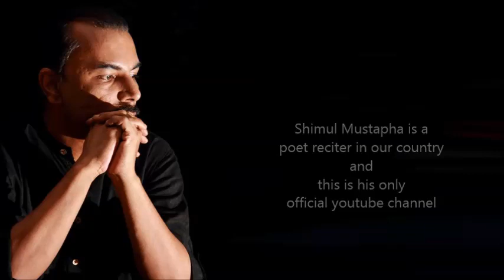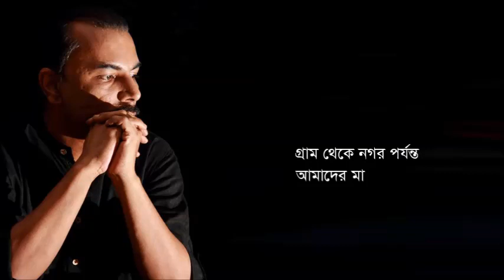আমাদের মা-হুমায়ূন আজাদ(Amader Maa-Humayun Azad)আবৃত্তি-শিমুল মুস্তাফা(Shimul Mustapha Recitation)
কবিতা-আমাদের মা
কবি-হুমায়ূন আজাদ
আবৃত্তি-শিমুল মুস্তাফা

আমাদের মাকে আমরা বলতাম ‘তুমি’,বাবাকে ‘আপনি’।

আমাদের মা গরিব প্রজার মত দাঁড়াতো বাবার সামনে,
কথা বলতে গিয়ে কখনোই কথা শেষ ক’রে উঠতে পারতো না।
আমাদের মাকে বাবার সামনে এমন তুচ্ছ দেখাতো যে মাকে আপনি বলার কথা আমাদের
কোনোদিন মনেই হয়নি।
আমাদের মা আমাদের থেকে বড় ছিলো,কিন্তু ছিলো আমাদের সমান।
আমাদের মা ছিলো আমাদের শ্রেনীর,আমাদের বর্ণের,আমাদের গোত্রের।
বাবা ছিলেন অনেকটা ‘আল্লার’ মতো, তার জ্যোতি দেখলে আমরা সেজদা দিতাম বাবা ছিলেন অনেকটা সিংহের মতো, তার গর্জনে আমরা কাঁপতে থাকতাম
বাবা ছিলেন অনেকটা আড়িয়াল বিলের প্রচন্ড চিলের মতো, তার ছায়া দেখলেই
মুরগির বাচ্চার মতো আমরা মায়ের ডানার নিচে লুকিয়ে পড়তাম।
ছায়া সরে গেলে আবার বের হয়ে আকাশ দেখতাম।
আমাদের মা ছিলো অশ্রুবিন্দু-দিনরাত টলমল করতো
আমাদের মা ছিলো বনফুলের পাপড়ি;-সারাদিন ঝরে ঝরে পড়তো,
আমাদের মা ছিলো ধানখেত-সোনা হয়ে দিকে দিকে বিছিয়ে থাকতো।
আমাদের মা ছিলো দুধভাত তিন বেলা আমাদের পাতে ঘন হয়ে থাকতো।
আমাদের মা ছিলো ছোট্টপুকুর-আমরা তাতে দিনরাত সাঁতার কাটতাম।
আমাদের মার কোনো ব্যক্তিগত জীবন ছিলো কিনা আমরা জানি না।
আমাদের মাকে আমি কখনো বাবার বাহুতে দেখি নি।
আমি জানি না মাকে জড়িয়ে ধরে বাবা কখনো চুমু খেয়েছেন কি না
চুমু খেলে মার ঠোঁট ওরকম শুকনো থাকতো না।
আমরা ছোট ছিলাম, কিন্তু বছর বছর আমরা বড় হতে থাকি,
আমাদের মা বড় ছিলো, কিন্তু বছর বছর মা ছোটো হতে থাকে।
ষষ্ঠ শ্রেনীতে পড়ার সময়ও আমি ভয় পেয়ে মাকে জড়িয়ে ধরতাম।
সপ্তম শ্রেনীতে ওঠার পর ভয় পেয়ে মা একদিন আমাকে জড়িয়ে ধরে।
আমাদের মা দিন দিন ছোটো হতে থাকে
আমাদের মা দিন দিন ভয় পেতে থাকে।
আমাদের মা আর বনফুলের পাপড়ি নয়, সারাদিন ঝরে ঝরে পড়েনা
আমাদের মা আর ধানখেত নয়, সোনা হয়ে বিছিয়ে থাকে না
আমাদের মা আর দুধভাত নয়, আমরা আর দুধভাত পছন্দ করিনা
আমাদের মা আর ছোট্ট পুকুর নয়, পুকুরে সাঁতার কাটতে আমরা কবে ভুলে গেছি।
কিন্তু আমাদের মা আজো অশ্রুবিন্দু, গ্রাম
থেকে নগর পর্যন্ত আমাদের মা আজো টলমল করে।